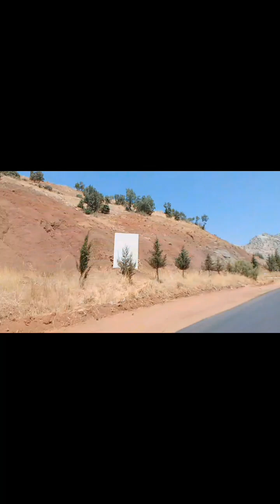سفر سفر_واستكشاف